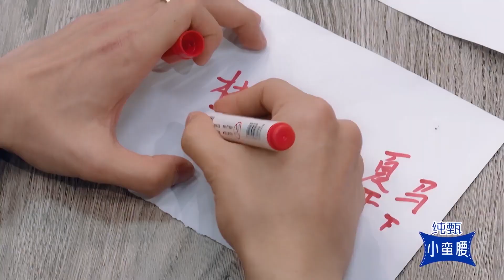🏝️迪麗熱巴現場劇透復仇者聯盟劇情，全場捂耳禁止劇透！ 【創造營2019】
《創造營2019》是由騰訊視頻出品的男團青春成長節目 ，由迪麗熱巴擔任男團發起人，創造營班主任分別為郭富城、蘇有朋、黃立行、胡彥斌。
該節目召集了101位選手，通過任務、訓練、考核，讓選手在明星導師訓練下成長，最終選出11位選手，組成全新的偶像團體出道 。

高顏值愛豆，你喜歡的都在這裡！
💌超搞笑下飯必備！【創造營2019合集】：
還可以加入討論，和課代表一起追星吧！